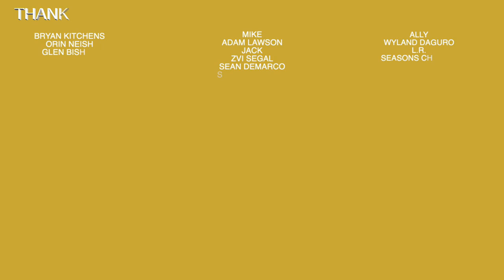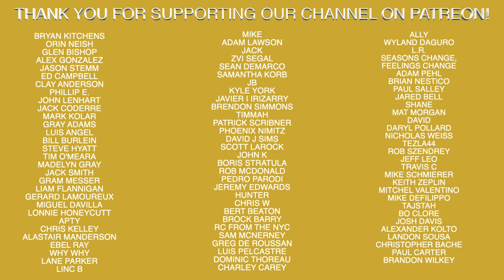Understanding Spin On The Ball [Softball Hitting Tips]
Antonelli Softball is the #1 online resource for softball instruction. We breakdown the mechanical aspects of hitting, fielding, throwing, and base running  to make them easy to understand and actionable. We also cover the mental side of softball and offer college softball recruiting advice. We delve into the details that you will not find anywhere else.

The Inner Game of Tennis: The Mental Side of Peak Performance
Peak: Secrets from the New Science of Expertise
Grit: The Power of Passion and Perseverance